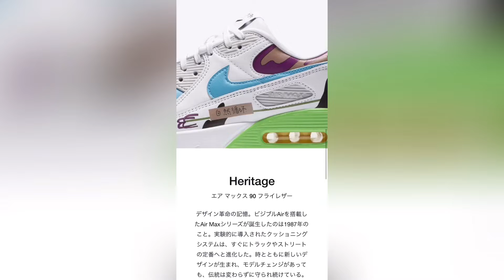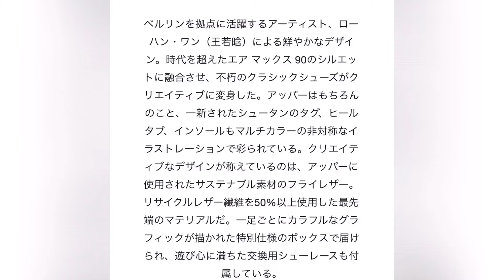AirMax 90 Flyleather x Ruohan Wang